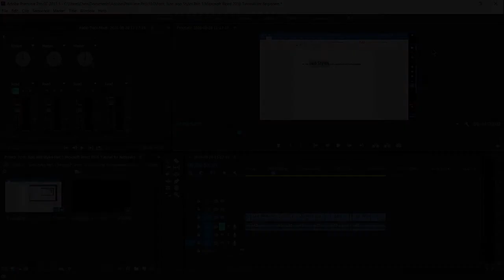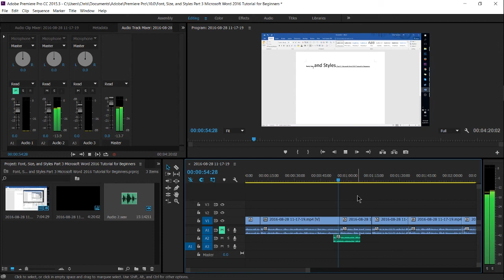How to Setup a Microphone for Recording Audio and Record inside of Adobe Premier Pro CC 2015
Learn to record audio straight from within Adobe Premier Pro CC 2015 with this short tutorial for beginners.